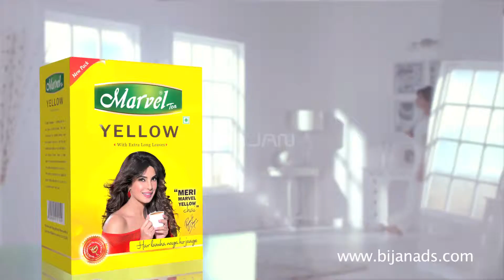Marvel TVC Behind the Shoot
By: Bijan Ads and Films Pvt. Ltd.